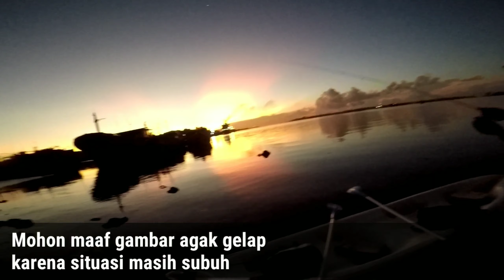Auto panen BABY GT kalau spot nya seperti ini || Pelabuhan Benoa Bali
OM SWASTIASTU
ASSALAMUALAIKUM
SHALOM
NAMO BUDAYA
SALAM SEJAHTERA
Sahabat anggler 🙏🏻🙏🏻🙏🏻

Salam sahabat sehoby
Untuk trip kali ini saya mancing di salah satu spot jooos di pulau bali.Untuk akses kesana harus menggunakan kayak / kano.Karna d sekitar spot sedang ada pekerjaan proyek
Menggunakan tehnik UL CashJig dengan lure microjig 15gr.Dan sampai di spot saat subuh
Dan saya tidak sendiri.tentunya di temani suhu dari

Bagai mana keseruan saya dan kawan saat dapat strike.Saksikan vidio saya sampai akhir dan jangan lupa dukungan nya di
ingan jangan di SKIP

Simak juga spot"lain nya di TOL BALI MANDARA

Info pemesanan Kano / Kayak bisa langsung ke
KUB SIMBAR SEGARA ( Suwung Kauh )

Follow jg FaceBook dan IG  ⤵